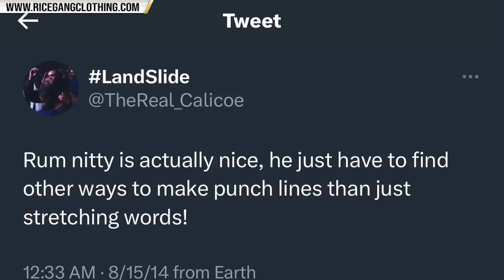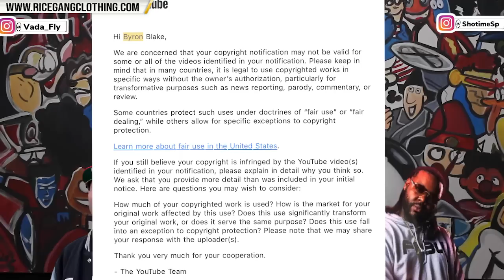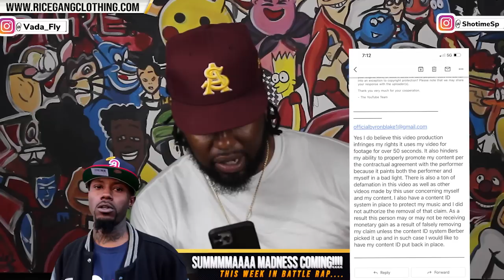RUM NITTY "SUMMER MADNESS COMING CALICOE STOP RUNNING" + MURDA MOOK SPEAKS ON EVERYTHING‼️